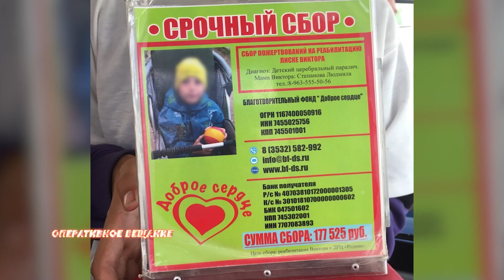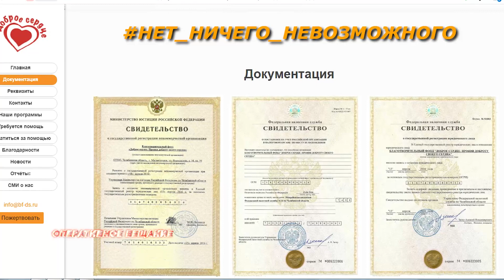Волонтеров благотворительного фонда поймали на воровстве